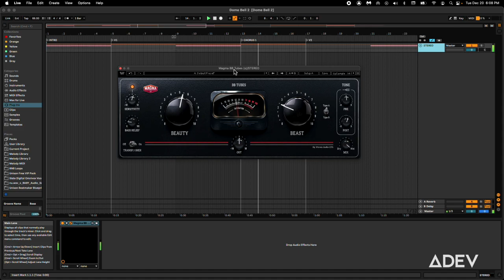Welcome 2 the jungle (Part 2) | Ableton Live | Teaser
This is my Ableton live Session recap for the instrumental: "Welcome 2 the jungle (part 2). I show my workflow from start to finish, with some details about the plugins I use.

Audio Production:
Post-Audio
Folly sound fx
Film
Voice over
Singles
E.P.
Mixtapes

Video editing-Motion design
Logo Stings/Animations
NFT Visuals
Content creators
Live performing artists
Post-Video editing
Audio Mixing/editing
Business logo stings (animations)
Lower thirds (Small text rendered in alpha for transparency on the screen).

We can schedule a time to discuss your idea or project.